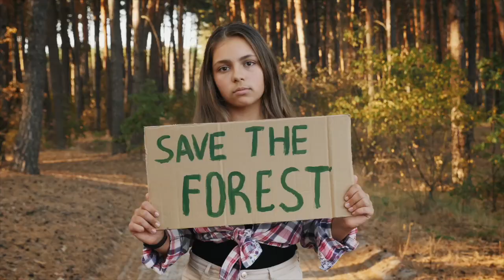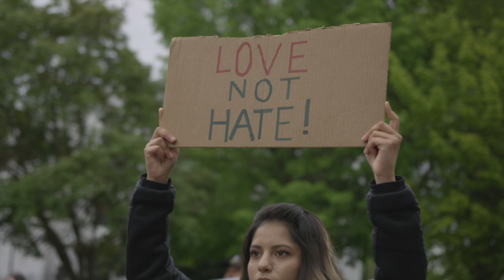Do Nothing - PowerGrid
DO NOTHING recorded at Full Sail Studios. Written by Thom Becker/Rob Lamp/John Budnik. Guests guitarist Alan Reitman. Mixed by Alan Reitman.